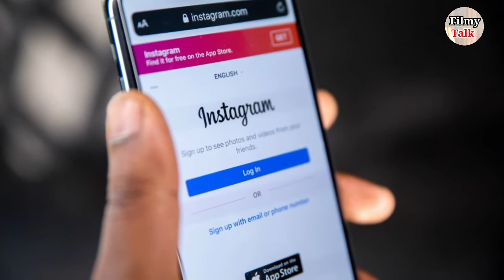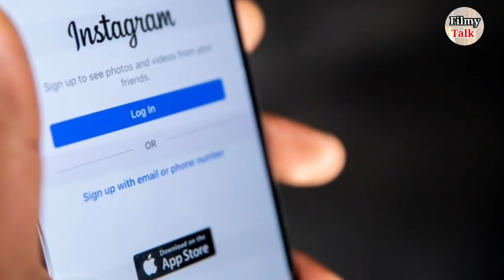yami gautam instagram account hacked actress said please be aware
Actress Yami Gautam's Instagram account has been hacked and efforts are on to recover it. The actress has alerted all her fans and shared this information through social media.